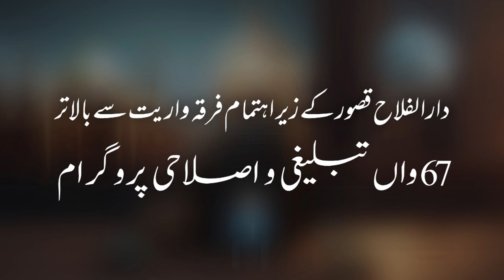Seerat ul Nabi Workshop 2023 || Tazkary Mery Hazoor ﷺ Ky Part 3 || Shaikh Mufti Ateeq Ur Rehman Alvi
Darulfalah Kasur

دارالفلاح کے تعلیمی منصوبے:
 دارالفلاح لائبریری